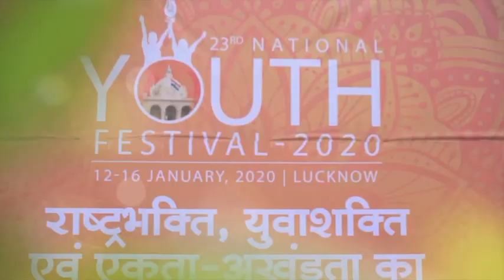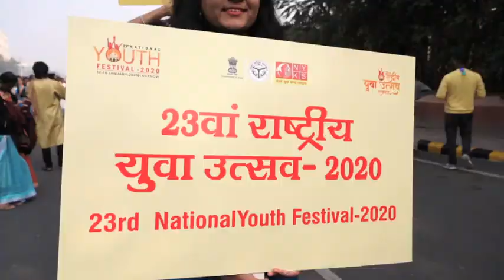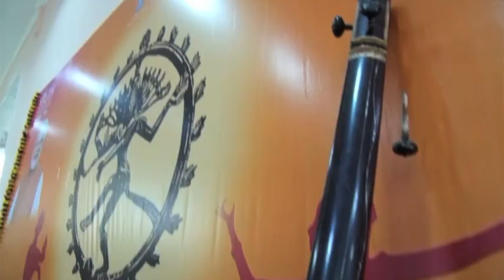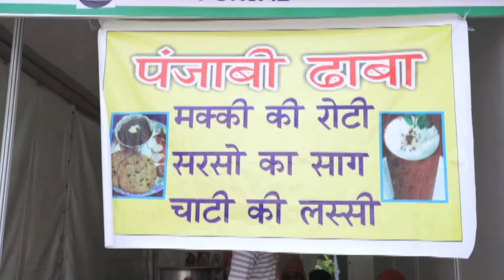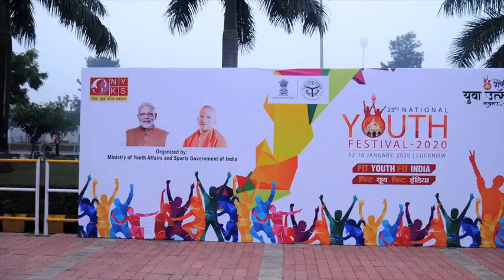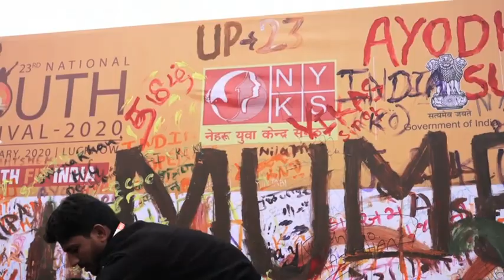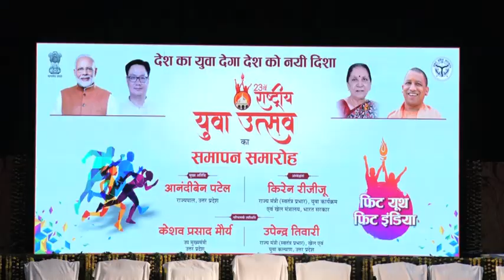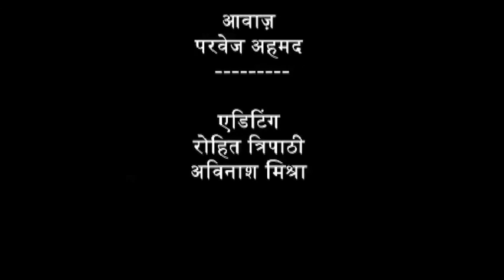राष्ट्रीय युवा उत्सव-2020 इंदिरा गांधी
AAJ KI DRAUPADI !!INDIRA GANDHI PRATISHTHAN LUCKNOW!! YUVA  MAHOTSAV
lucknow national youth festival